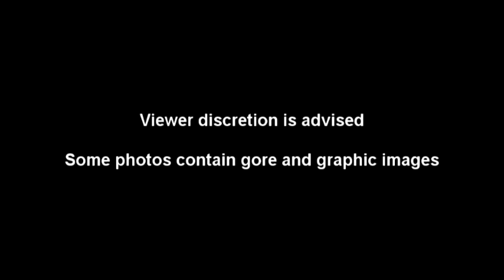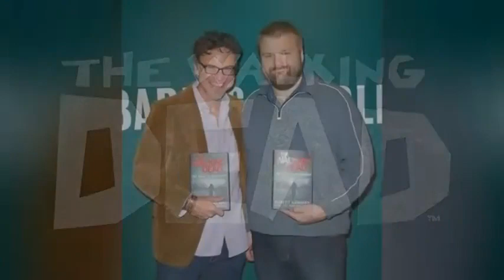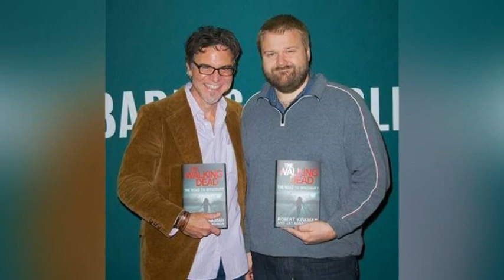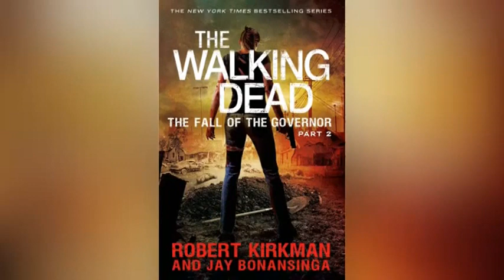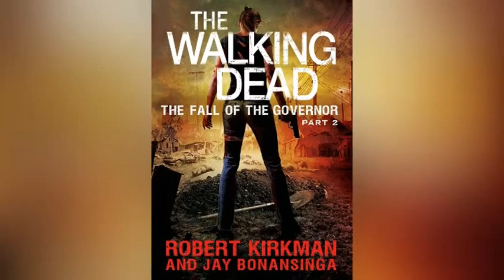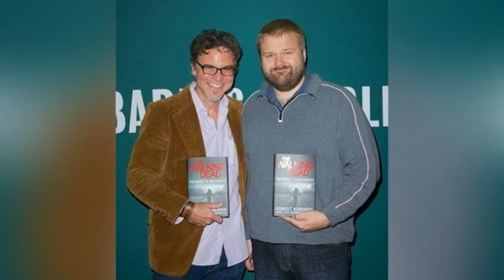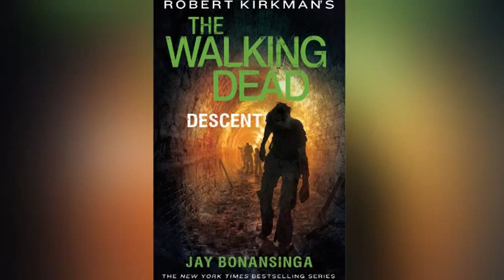Everything Geek Podcast Special Guest Interview- Jay Bonansinga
Join host Ruari in this special guest interview with author Jay Bonansinga, best-known as the Co-Author of The Walking Dead novels Rise of the Governor, The Road to Woodbury and The Fall of the Governor and the recently released The Walking Dead novel Descent. In the interview they talk about how Jay decided he wanted to become an author, how he first got involved with The Walking Dead novels, what it's like working with Robert Kirkman, his favourite characters to write about in The Walking Dead novels, his discussions with Robert about characters that we don't see die in the novels and their fates are left unknown, what he can tell us about the new novel Descent and his upcoming novels and other projects.